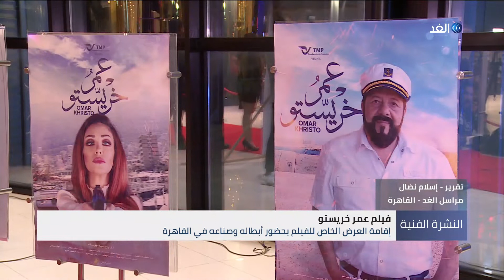النشرة الفنية | إفتتاح فيلم عمر خيريستو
إفتتاح فيلم عمر خيريستو بحضور أبطاله وصناعه في القاهرة، الفيلم يشارك فيه مجموعة من الممثلين الشباب من الوطن العربي، ويتناول موضوعًا وطنيًا مهمًا وهو محاربة الإرهاب، وتسليط الضوء على الأيادى الخفية، التي تريد تخريب الوطن ودور الدولة في مواجهتها والتعامل معها بكل حسم وقوة.